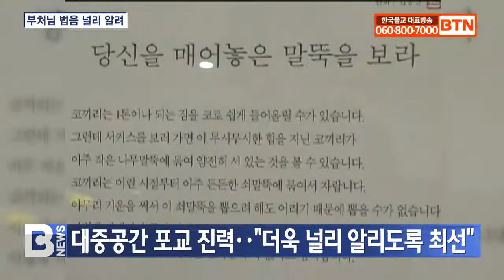[BTN뉴스] '풍경소리' 대표 목종스님 취임..법음 알릴 것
[앵커]

사단법인 한국불교종단협의회 부설 법음을 전하는 사람들의 모임 풍경소리가 대표이사 이취임 법회를 봉행했습니다. 3대 대표로 취임한 목종스님은 부처님의 가르침이 더욱 널리 퍼질 수 있도록 소임을 다할 것을 다짐했습니다. 최준호 기자입니다.
[리포트]

부처님의 가르침을 바탕으로 한 작가의 글과 경전 글귀를 현대인의 정서에 맞게 다듬어 지하철·철도 역사에 게시하는 풍경소리.

전문화가의 그림 작품을 곁들인 포스터로 정서적 효과도 극대화합니다.

군부대·병원·학교 등 대중공간에서 시민의 삶과 부합하는 부처님 말씀을 전하는 풍경소리가 새로운 대표이사를 맞이했습니다.

어제 서울 지금선원에서 열린 풍경소리 대표이사 이취임 법회에서 부산 대광명사 주지 목종스님이 새 대표로 취임했습니다.

삼천사 주지 성운스님, 조계종 군종특별교구장 혜자스님에 이어 세 번째입니다.

진경스님 / 법련사 주지(한국불교종단협의회 회장 원행스님 대독)
((목종스님은) 부처님 법을 전할 수 있는 곳이라면 어느 곳이라도 마다하지 않고 달려가 열성적으로 활동하시고 특히 방송문화활동을 통해 부처님 법의 홍포뿐 아니라 시청자들의 정신적 안식처를 제공하고 있는 모습은 오늘을 살아가는 수행자의 표본이라고 아니할 수 없습니다.)

목종스님은 대광명사 주지와 생명나눔실천 부산지역본부 부본부장 소임을 맡으며, BTN불교TV에서 배우 선우용녀씨와 함께 가피 프로그램을 진행하고 있습니다.

목종스님 / 풍경소리 대표이사
(많이 부족하지만 제가 열심히 노력해서 여태껏 이끌어 오시고 애써주신 선묵 혜자 큰스님과 더불어 많은 분들의 노력에 누가 되지 않도록 최선을 다해 열심히 하겠습니다.)

현재 풍경소리는 전국 2,500여개 철도·지하철 역사, 군부대, 사찰, 학교에 약 300여개의 게시판을 부착해 운영하고 있습니다.

또한 봉축열차·불교문화체험전·전시회 등 불교문화를 통한 대중공간 포교활동에 매진해 왔습니다.

스님은 풍경소리가 일반 대중에게 부처님 말씀을 전하는 데 가장 효과적이라고 언급하며, 더욱 널리 알려질 수 있도록 노력하겠다고 다짐했습니다.

(이 포교단체가 점점 더 많이 성숙하고 알려지고 활동할 수 있도록, 우리 귀중한 부처님의 법문이 모든 시민들과 국민들에게 삶의 희망이 될 수 있도록 많은 도움을 부탁드립니다.)

가장 대중적인 곳에서 일상 포교를 해 오고 있는 풍경소리가 3기 집행부 체제에서 새로운 시대 어떻게 포교 활동을 펼쳐 나갈지 주목됩니다.